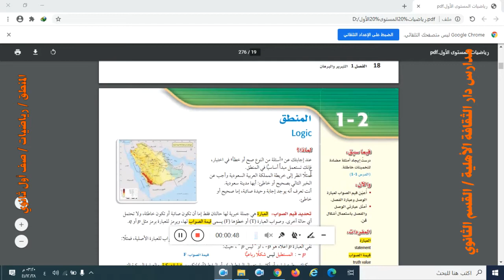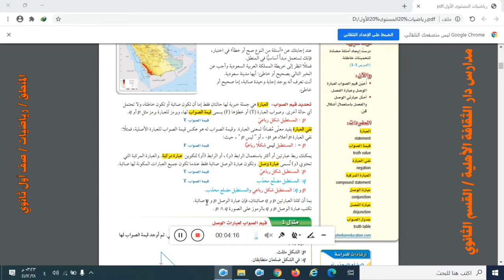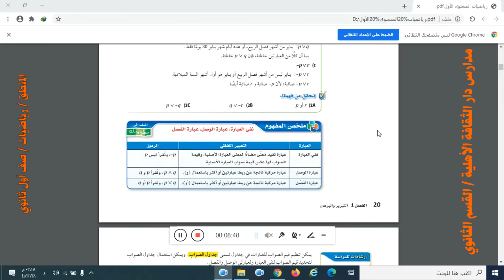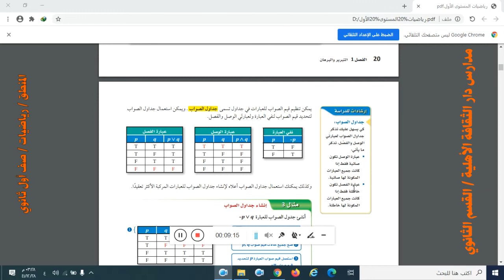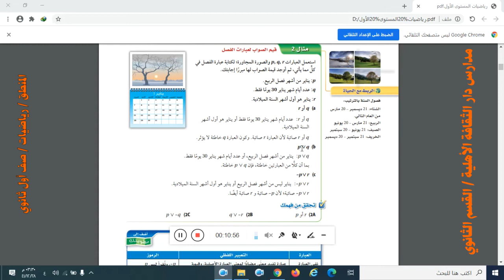3المنطق رياضيات اول ثانوي أ